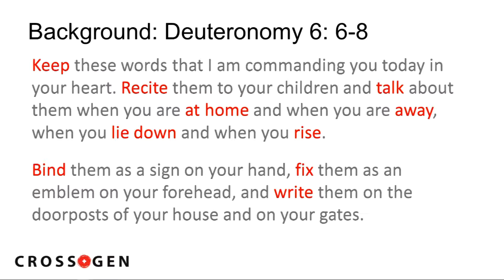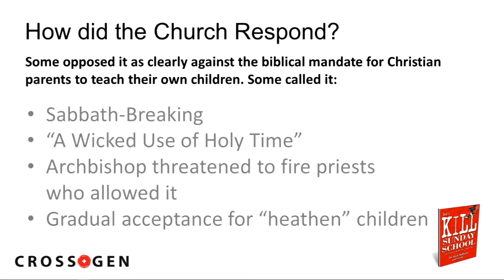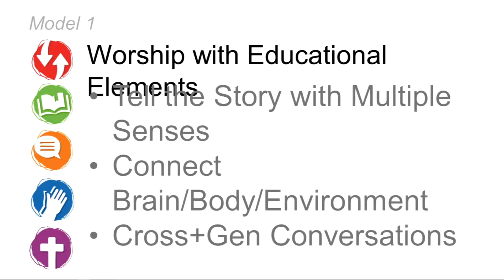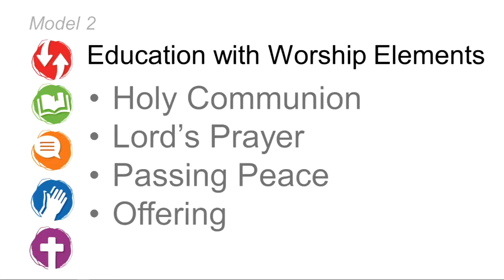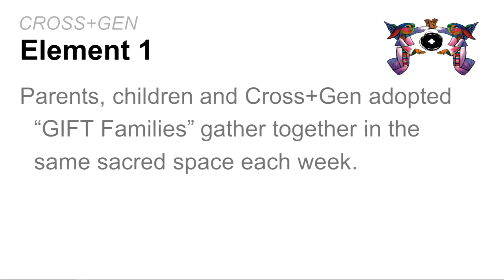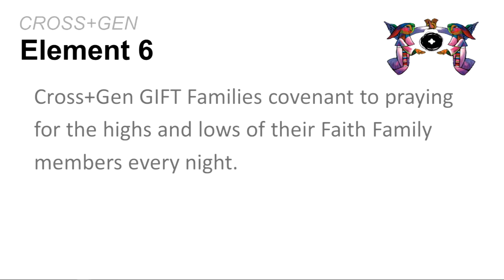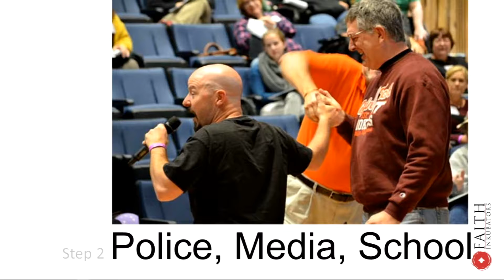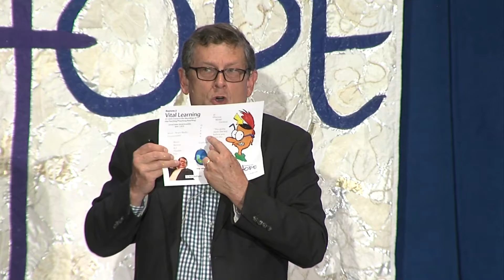Keynote, Rev. Rich Melheim 02